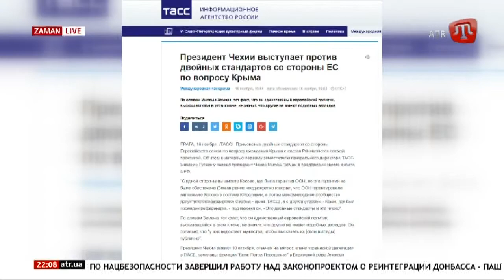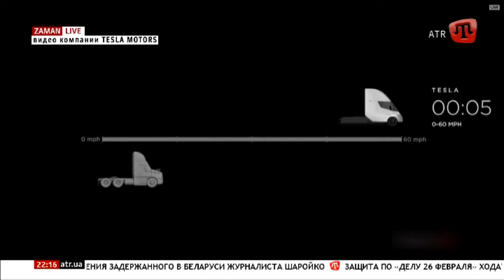17.11.17 ZAMAN 22:00 RU